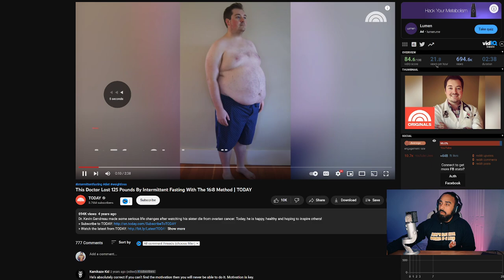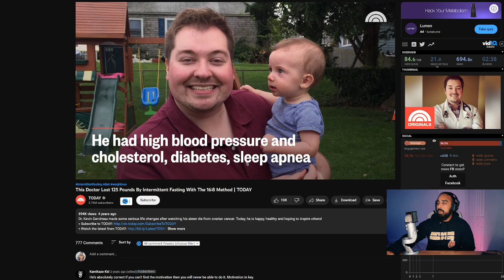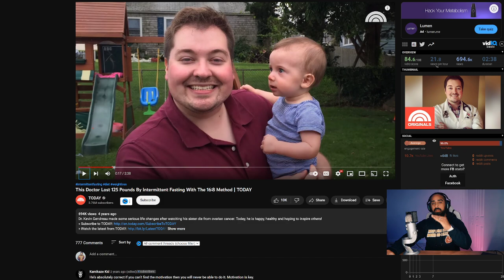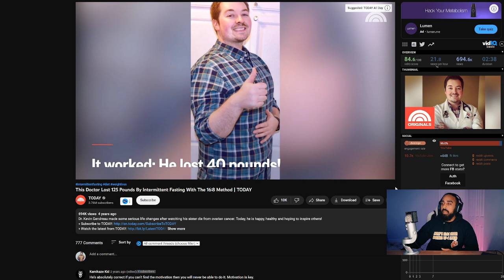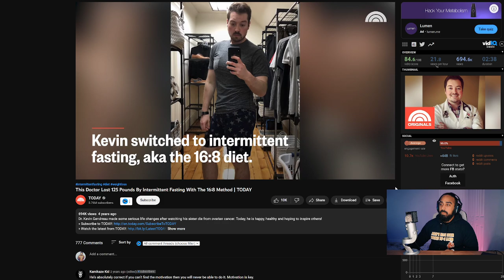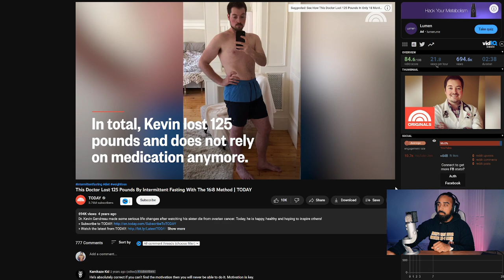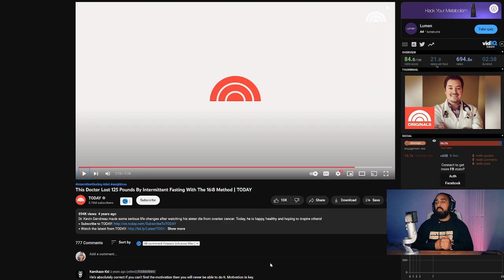This Doctor lost 125 pounds doing the 16/8 intermittent fasting method!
“FLEDGEFITNESS50” gives $50 off for the first 100 people who use it!

Doctor loses 125 pounds using the 16/8 intermittent fasting method, here are my thoughts